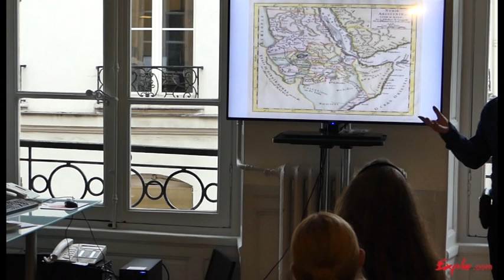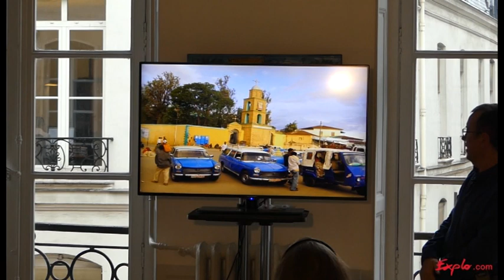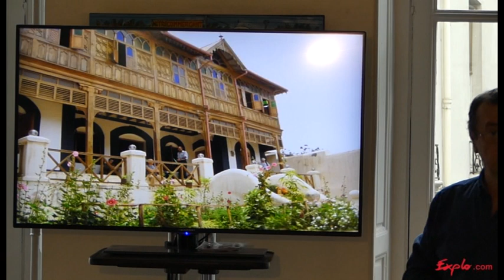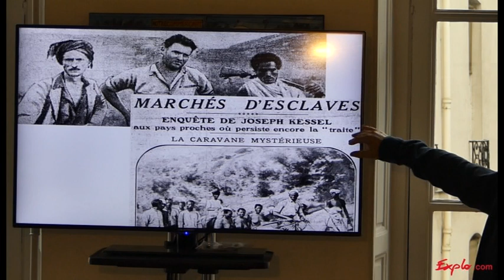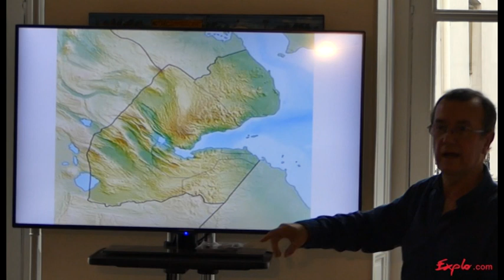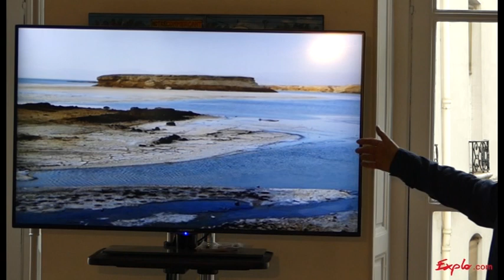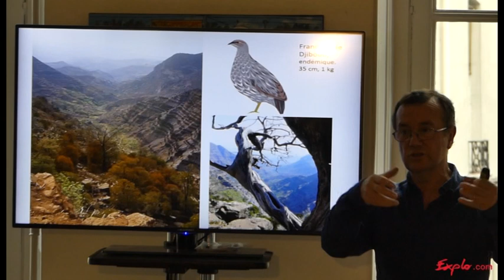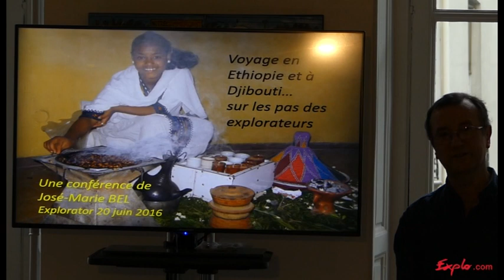Ethiopie - Djibouti, sur les traces des explorateurs, conférence par José-Marie Bel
Explorator organise régulièrement des conférences dans ses locaux.
Ici, un Conférence Ethiopie Djibouti, sur les traces des explorateurs avec José-Marie Bel. Ecrivain-voyageur et conférencier, il compte parmi les plus éminents spécialistes de la Péninsule Arabique et de la Corne de l’Afrique. Il dirige, à Paris, l'Espace Reine de Saba, centre culturel dédié à cette région d’Afrique.